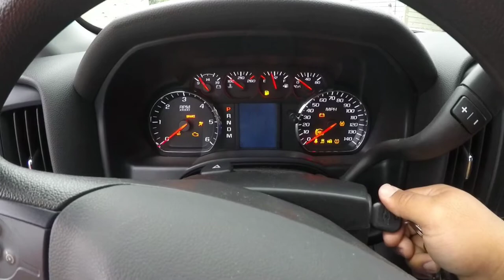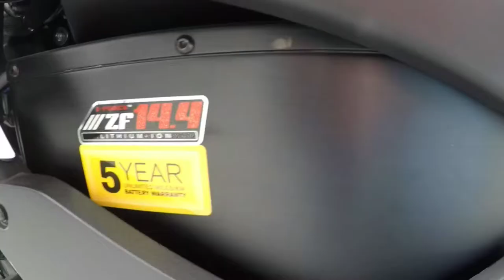Electric Motorcycles are the future... If you can afford it. [Happy 4th of July]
Took a trip to Philadelphia to pick up some bike parts and check out some Zero Motorcycles along with new gear at RevZilla.
Crossroads Powersports
Yamaha, Kawasaki, Suzuki, Honda, Can-Am and Zero Dealer
RevZilla Philadelphia:
4020 South 26th St, Philadelphia, Pa